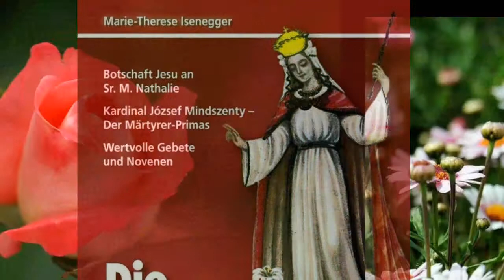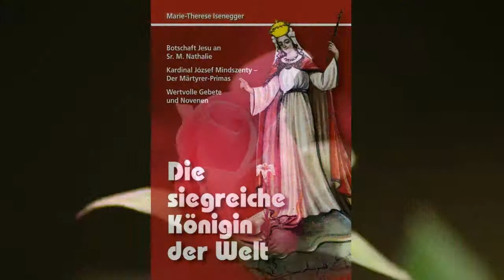Sühnegebete zum Unbefleckten Herzen Mariens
Unbeflecktes Herz Mariens, in Demut und Reue über unsere eigenen Sünden wollen wir Sühne und Abbitte leisten für alle Sünden, durch die das anbetungswürdige Herz deines göttlichen Sohnes so sehr verwundet und auch dein eigenes Herz gemartert wurde.
Wir bitten dich um Verzeihung für unsere eigenen Verfehlungen, für unsere eigene Undankbarkeit und Kälte. Wir bitten dich um Verzeihung für alle armen Sünder, die durch Unwissenheit, Leidenschaft oder Bosheit verblendet sind.
Unbeflecktes Herz Mariens, wir bitten dich, vermehre unseren Glauben und bitte Jesus, ihn als Ersatz für den Unglauben so vieler Menschen anzunehmen. Vermehre unsere Liebe und unsere Dankbarkeit zum heiligsten Herzen Jesu und deinem Unbefleckten Herzen, und bitte Jesus, sie als Ersatz für den Undank aller Sünder anzunehmen.
Unbeflecktes Herz Mariens, wir vertrauen auf dich und rufen zu dir, auch für alle jene, die dich nicht lieben, nicht auf deine mütterliche Liebe und Güte vertrauen und dich nicht anrufen.
Gerne wollen auch wir, wie du es von den drei Kindern, denen du in Fatima erschienen bist, verlangt hast, uns Gott schenken, bereit, jedes Opfer zu bringen und je des Leiden anzunehmen, das er uns schicken wird, als Sühne für die vielen Sünden, durch die die göttliche Majestät beleidigt wird, zur Bekehrung der Sünder und als Genugtuung für die Flüche und alle übrigen Beleidigungen, die deinem Unbefleckten Herzen zugefügt werden .
Bekehre, o Mutter, bekehre die Sünder und offenbare auch ihnen dein Unbeflecktes Herz als sichere Zufluchtsstätte, wo sich ihre Flüche in Lobpreis Gottes, ihr Unglaube in Glaube, ihre Gleichgültigkeit in Gebet und ihr Haß in Liebe wandeln wer den.
Gib, daß wir Gott den Herrn nicht mehr beleidigen, der schon so viel beleidigt wurde. Erlange uns von deinem göttlichen Sohne die Gnade, stets treu in diesem Geiste der Sühne zu verharren und dein Unbeflecktes Herz nachzuahmen durch Reinheit des Gewissens, durch Demut und Opfergeist, durch wahre Gottes- und Nächstenliebe.
Unbeflecktes Herz Mariens, dir sei Lob und Preis und Liebe. Wir vertrauen auf dich! Hilf uns in allen Kämpfen, Nöten und Ge fahren, jetzt und in der Stunde unseres Todes. Amen.
Unbeflecktes Herz Mariens, wir lieben dich und vertrauen auf dich. Gerne wollen auch wir, wie du es von den drei Kindern in Fatima verlangt hast, uns durch dich Gott schenken, bereit, jedes Opfer zu bringen und jedes Leiden anzunehmen, das Er uns schicken wird, als Sühne für die vielen Sünden, durch die die göttliche Majestät beleidigt wird, zur Bekehrung der Sünder und als Genugtuung für die Flüche und alle übrigen Beleidigungen, die deinem Unbefleckten Herzen zugefügt werden. Hilf uns, daß wir Gott den Herrn nicht mehr beleidigen, der schon so viel beleidigt wurde. Amen.
Unbeflecktes Herz Mariens, wir vertrauen auf dich! Vernichte die Macht Satans und bitte für uns! Göttliches Herz Jesu, er barme Dich unser!